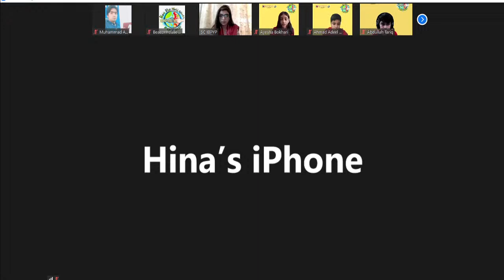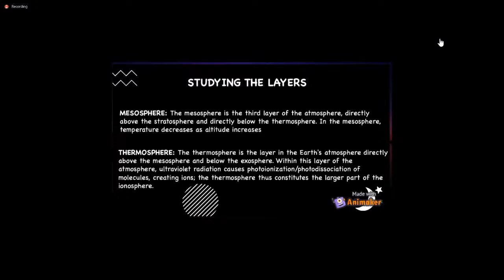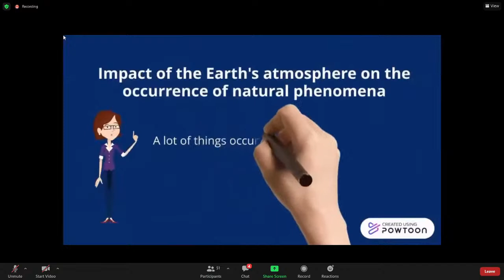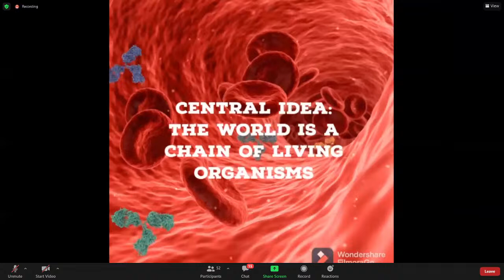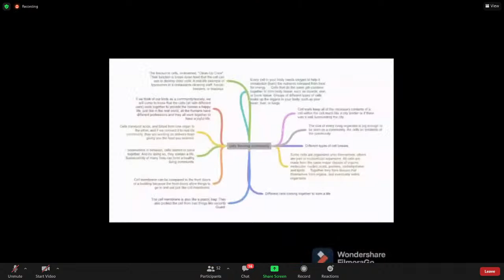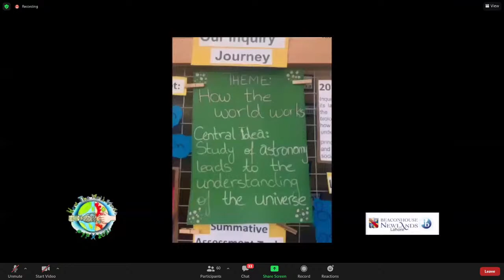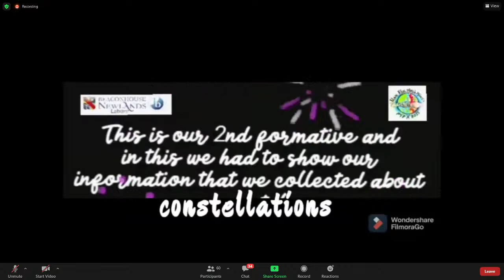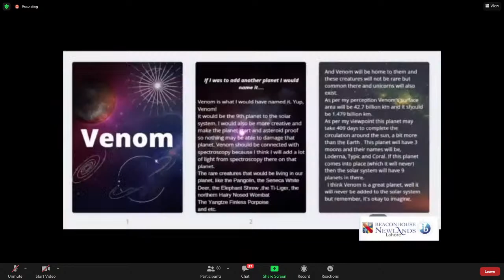PYP X'21 Live Stream Session 5 - Beaconhouse Newlands Lahore